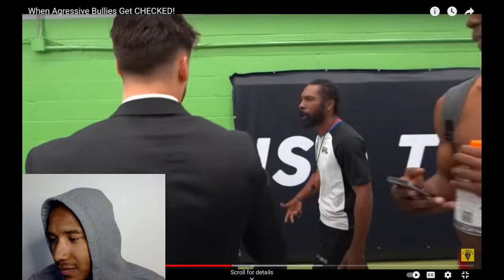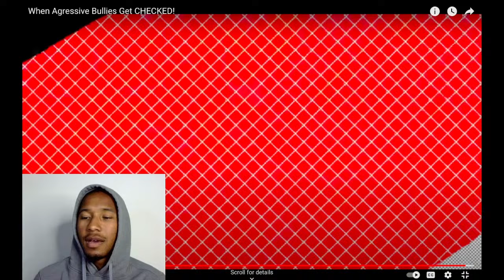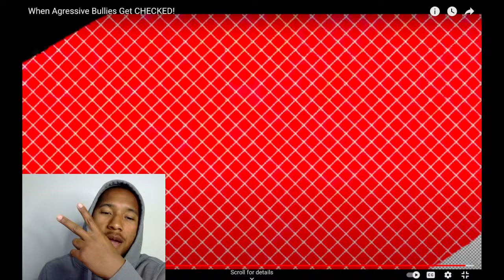WHEN AGGRESSIVE BULLIES GET CHECKED ON THE COURT!! REACTION!!👊💢🏀